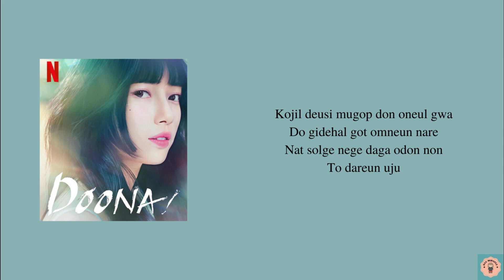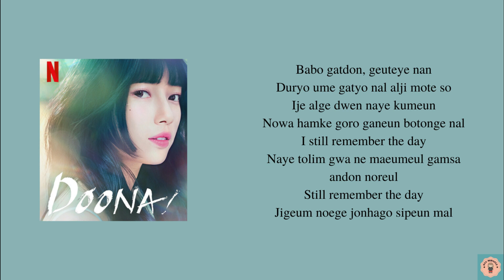SUZY - Ordinary Days [Doona! OST] easy lyrics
SUZY - Ordinary Days [Doona! OST]  Lyrics || [Real Easy Lyrics]
Real easy Lyrics that can help you to sing Korean song perfectly~